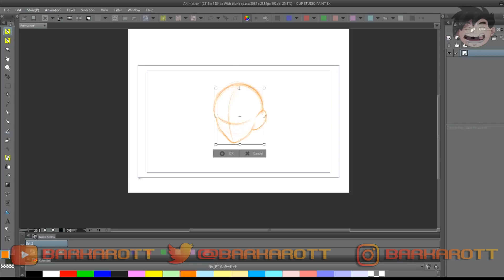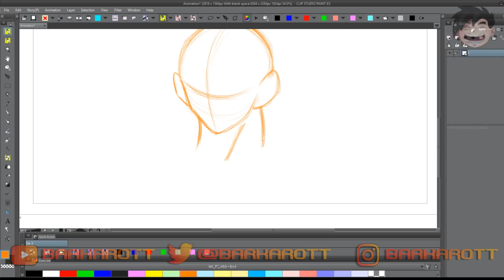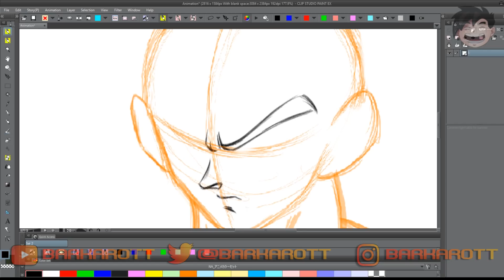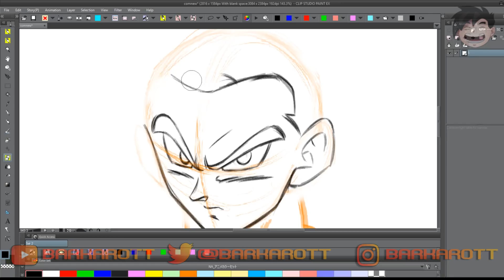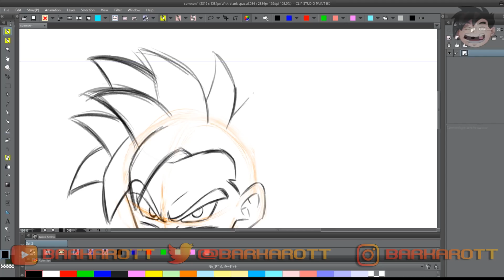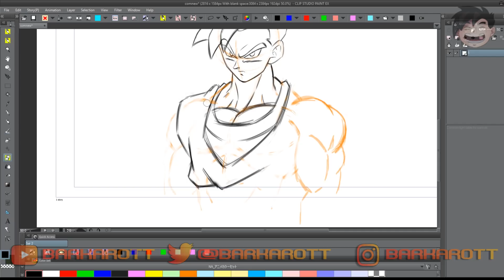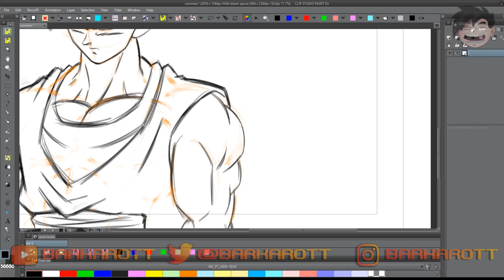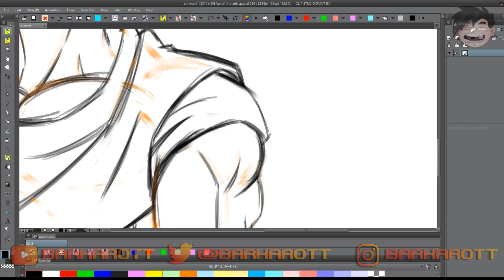Commission Drawing Process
My Animation and Drawing Software➤
My Drawing Tablet➤

*Social Media*